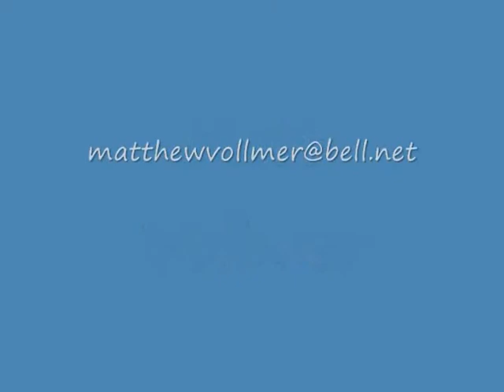Matt Vollmer - Ontario Terriers